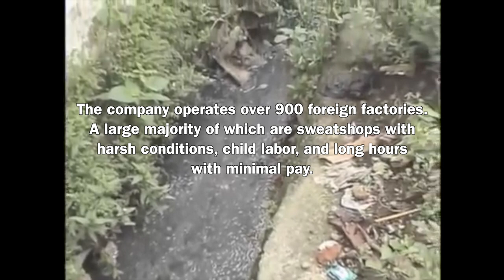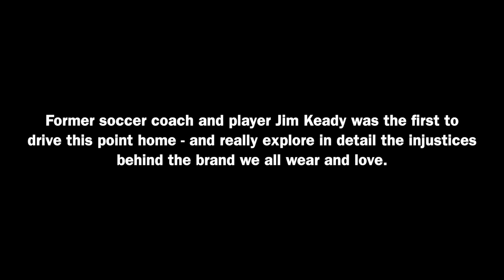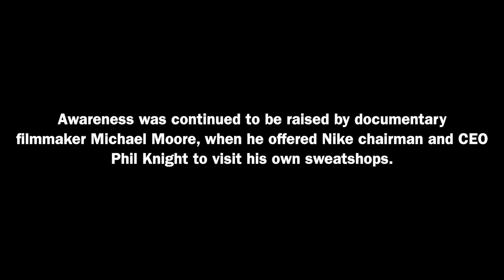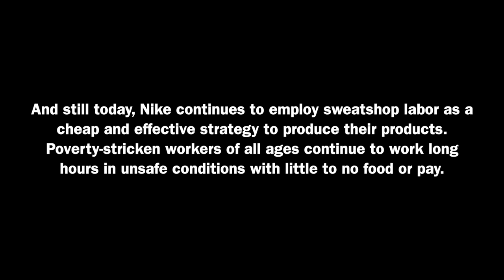Walk in My Shoes: Nike's Sweatshops (A Culture Jamming Documentary) | Bonettwork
In this mini-documentary I wrote and edited, I explore the dark side of the Nike corporation through its sweatshops and unfair labor.